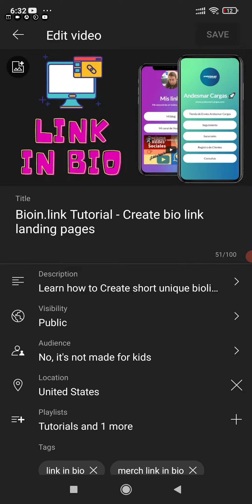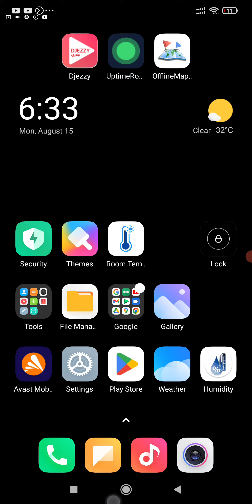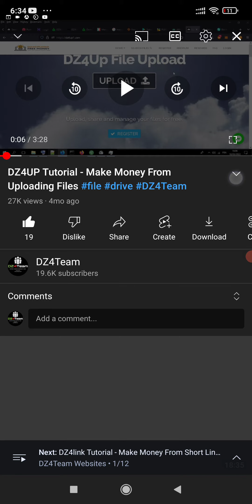How To Add Timestamps On YouTube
Learn how to add timestamps on youtube